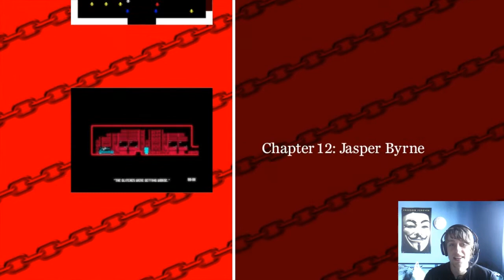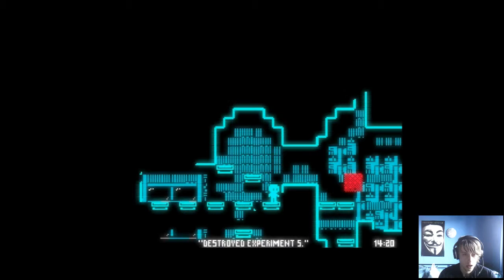Experiment 12 - 12! : SPSGC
Jay 1 - John 0